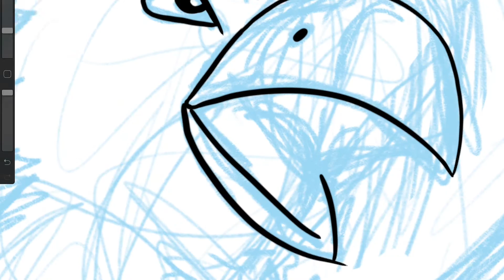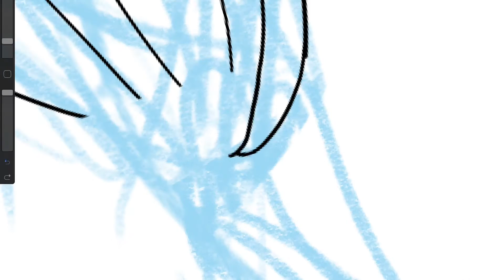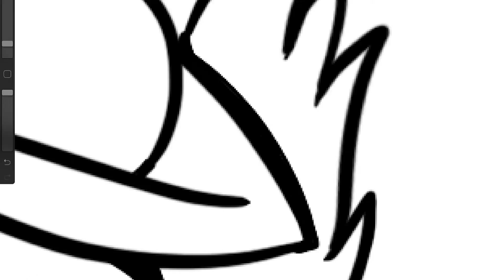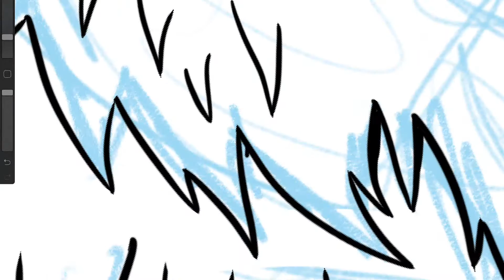GRIFFIN COPIC MARKER ILLUSTRATION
Artwork depicting a griffin I drew for a digital colouring in book I am making. :)

MATERIALS:
Copic Markers
Gouache Paint
Ex-Pressit Blending Card
Procreate For Ipad Pro And Apple Pencil